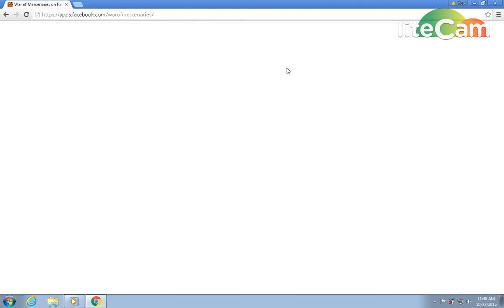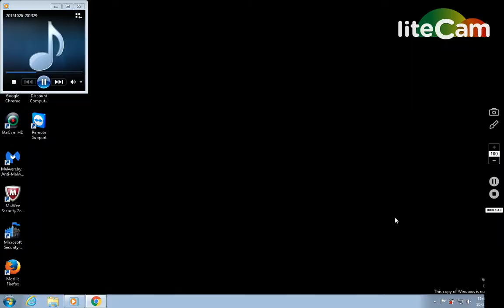1 Wave Attack With 34 Brutes and 7 Khamikazees in all WP's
My experience had been so up the walls, I'm able to destroy just almost about anything in the game. :D